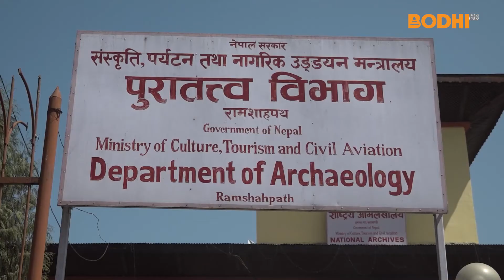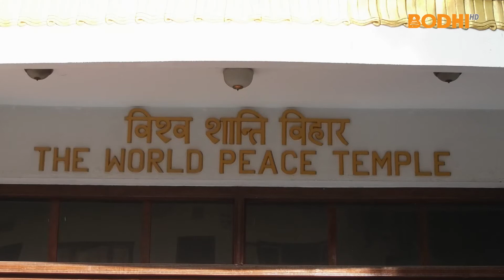कपिलवस्तुको तिलौराकोटलाई विश्व सम्पदा सूचीमा सुचीकृत गर्न सुझाव पत्र सिफारिस ।